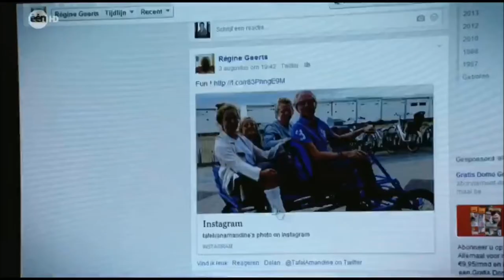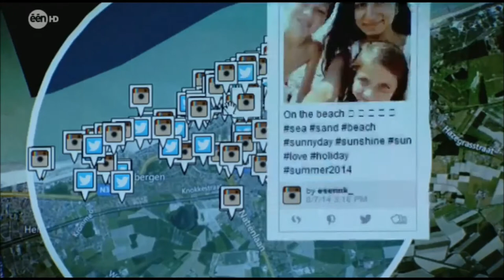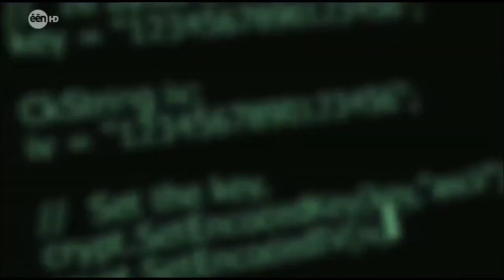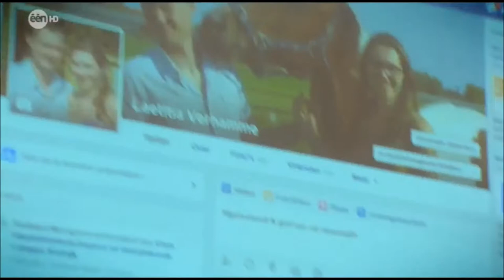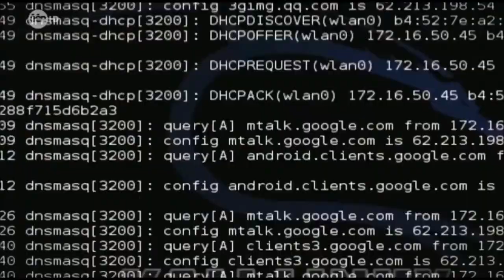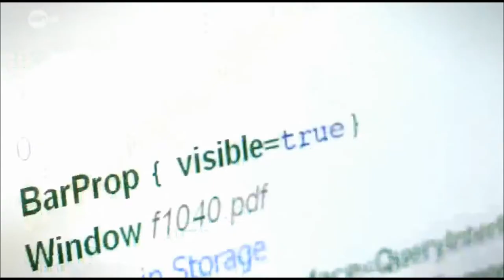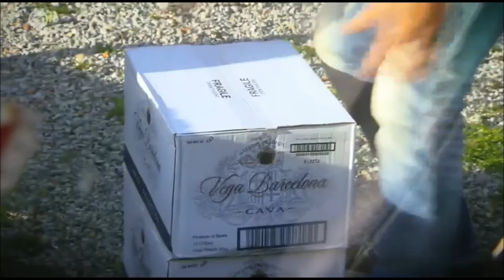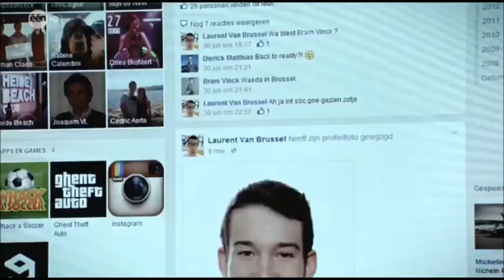Privacy en sociale media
Uitzending van Volt over Privacy en sociale media